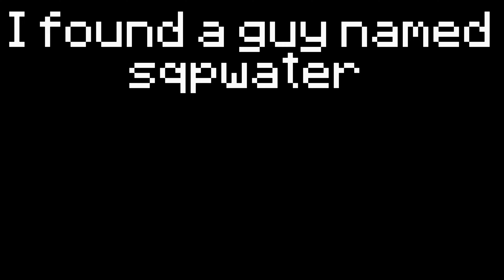GG sqpwater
lol this vid was werid but chill alr